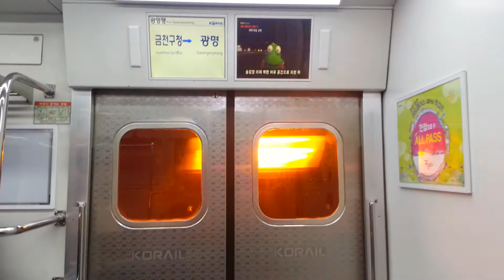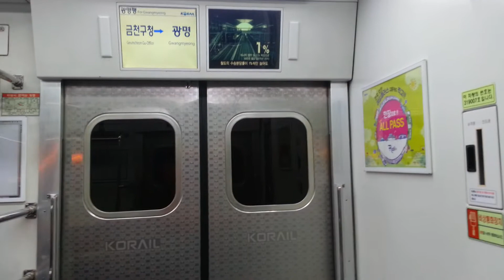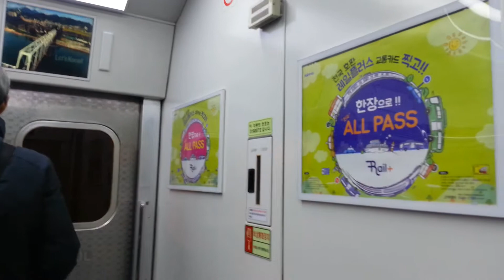수도권 전철 1호선 광명행 K7041 319x07편성 구로→광명 주행영상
1호선 광명행 319x07편성 구로→광명역 도착 10:32 부산→서울 주말 KTX #208 통과(편성 미상) 12:15 광주→용산 무궁화 #1424 통과
The train bound for Gwangmyeong, 319x07 Guro→Gwangmyeong